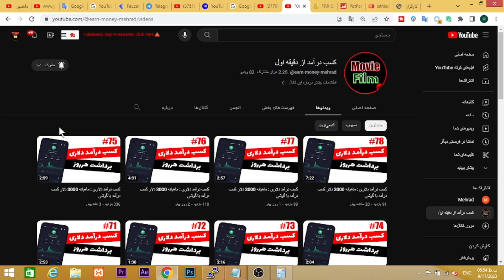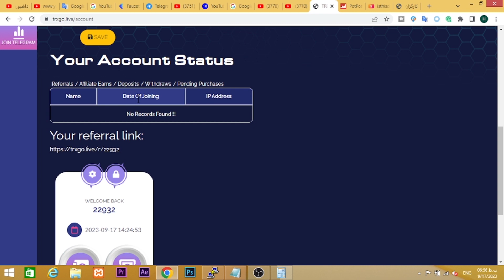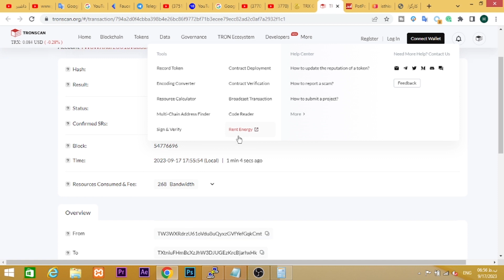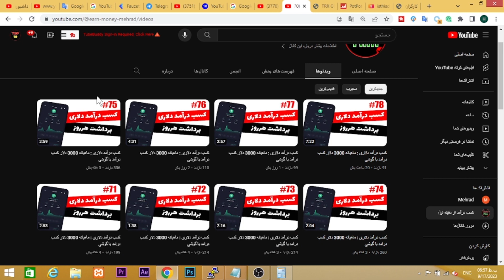از همون دقیقه اول از این سایت ترون رایگان برداشت بزن - واریز سریع به حساب صرافی ایرانی - درآمد دلاری